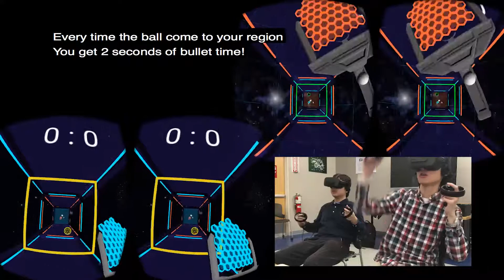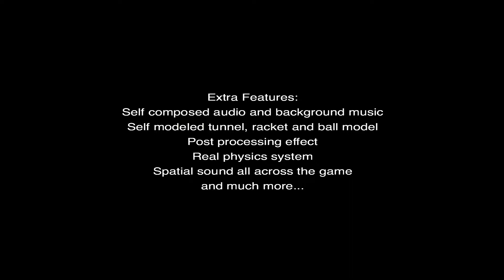Neon Ping Pong Showcase Video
CSE 190 Spring 2018, Final Project: Neon Ping Pong
Group Member: Ziyang Li, Weichen Liu